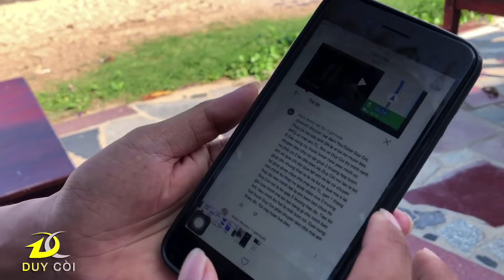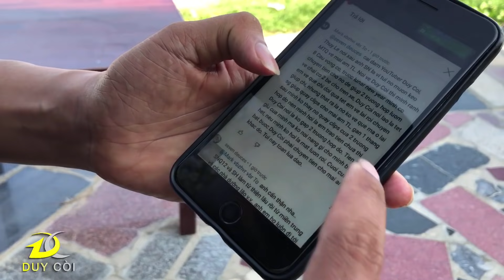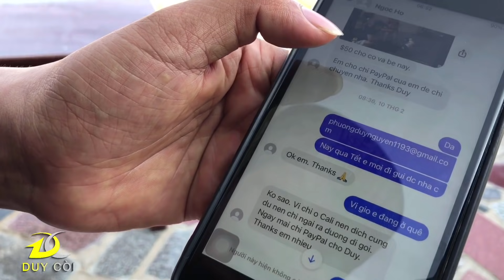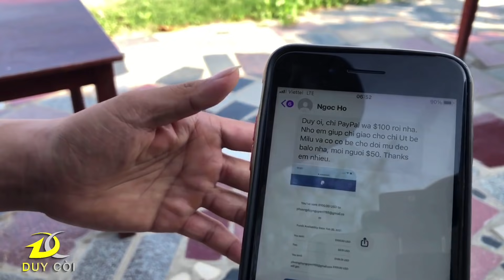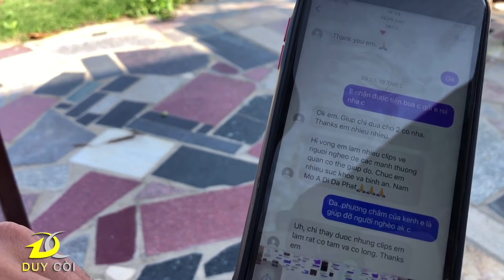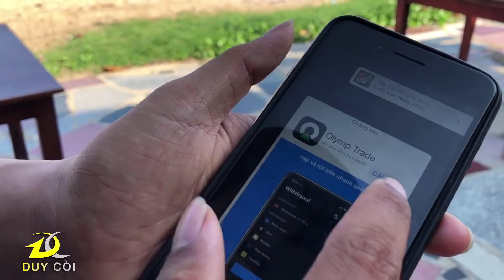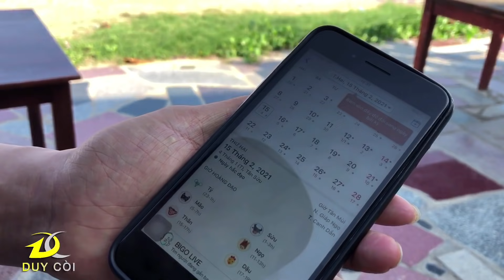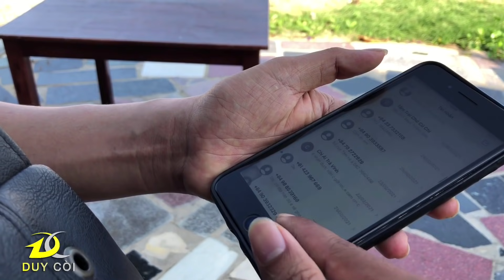Lộ Diện Người Nói Duy Còi Ăn Ch.ặ.n Tiền MTQ, Thật Hư Ra Sao | Duy Còi Vlog